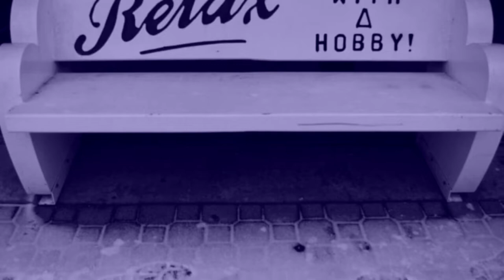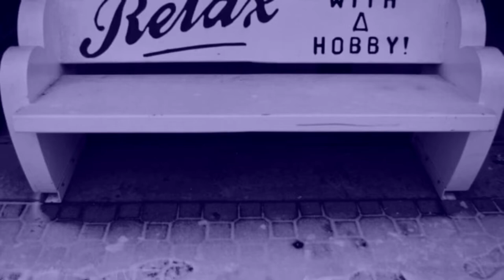Relaxing Sleep Music and Night Nature Sounds: Soft Crickets, Beautiful Piano, Deep Sleep Music #2/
Music for deep sleep which, we hope, will help you fall sleep.
Music to improve sleep: Soothing atmosphere of sounds, Music for perfect sleep, Sleep and sleep, Full sleep cycle, Quality, Long and deep sleep.

Sleep is the most important part of everyone's life, adult and child. Insufficient or restless sleep leads to illness, and sweet, deep and strong sleep promotes good mood and well-being.

There are many opportunities to influence your own sleep, and one of the easiest and most accessible is, oddly enough, music! Harmonious, relaxing music before bed helps the mind to respond, finds relaxation, relaxation and deep rest.
Have a good rest.